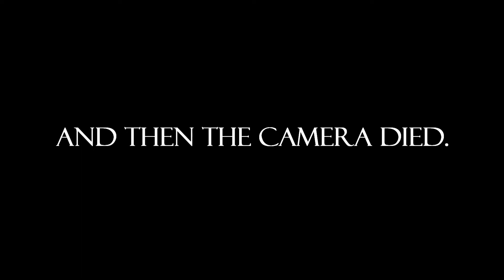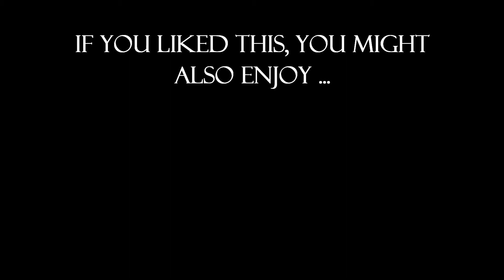Pothead Reacts to Death Note | Teaser [HD] | Netflix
Check out Netflix US & Canada next time you have the chance! The Sin City book was re-titled The Hard Goodbye, not A Dame to Kill For.